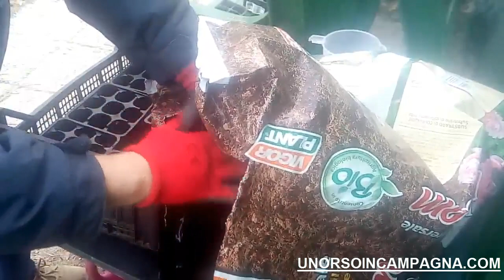Semina in semenzaio riscaldato. Dai semi alle prime piantine!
In questo video vi mostro la mia semina di fiori, pomodori, peperoni e peperoncini in semenzaio riscaldato. Parto dalla scelta del terriccio sino alla nascita delle prime piantine. Link di approfondimento di seguito.

Cavo riscaldante